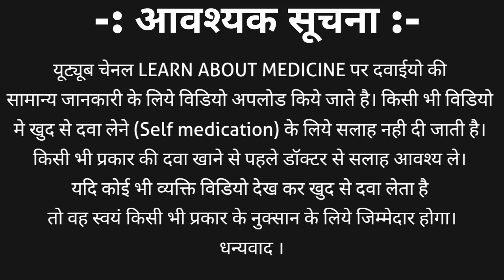Cefpodoxime tablet | Cefpodoxime proxetil tablet | Cefpodoxime 200 | Cepodem 200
Cefpodoxime is beta lactam antibiotic medicine belongs to cephalosporin class. cefpodoxime is 3rd generation cephalosporin.
cefpodoxime is orally active prodrug.
cefpodoxime tablet also named as cefpodoxime proxetil tablet.
cefpodoxime tablet strength is
• cefpodoxime 50 mg tablet
• cefpodoxime 100 mg tablet
• cefpodoxime 200 mg tablet
And it is available in dispersible tablet.
cefpodoxime tablet popular brand name are
1. Gudcef tablet | gudcef 200
2. Swich tablet
3. Doxcef tablet | doxcef 200
4. Cefoprox tablet
5. Monocef O
6. Cepodem 200 tablet with many other
cefpodoxime proxetil tablet uses to treat
• Respiratory tract Infection
• Lungs infection
• Bronchitis
• Pneumonia
• Pharyngitis
• Sinusitis
• UTI
• Gonorrhoea
• Skin infection
• Otitis media infection
cefpodoxime tablet side effects are
• Diarrhoea
• Loose motion
• Abdominal pain
• Vomiting
• Indignation
• Gastritis
• mouth ulcer
• Dryness of mouth
• Fast heart rate
• Edema
cefpodoxime tablet interact with many disease and medicine such as
Diseases: -
• Intestine disease
• Liver disease
• Kidney problem
• Dialysis
• Seizure disorder
Medicines
• Warfarin
• Furosemide
• Aspirin
• Azithromycin
• Amoxycillin
• Ciprofloxacin
• Pregabalin etc..
we also discuss about cefpodoxime tablet |
• strength
• brand name
• uses in detail
• side effects
• dosage
• interaction and many more in hindi.